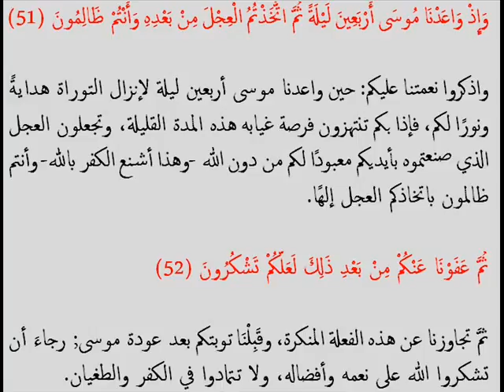AT-TAFSIR AL-MUYASSAR (17) - "Al-Baqarah 051-052" [Hasan al-Jaizy]